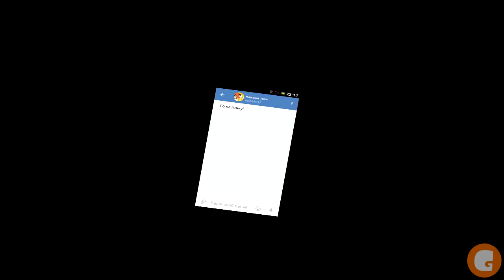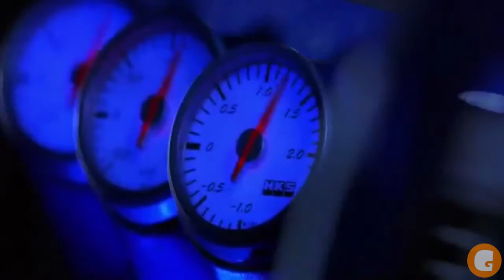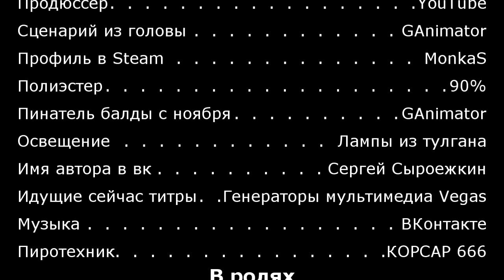GAnimation 3 | 300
Я начал делать это видео 11 октября прошлого года, и закончил только сегодня!
Хотя виной всему то, что я ленивая жопа и делаю все в последний момент.

Музыка

0:00 Galwaro - Counter Strike
0:47 Аквалазы - Колдунья
2:05 Jim Latham - First Fantasy
2:33 Dynamite MC - After Party
2:58 4:01 Samptone - Drop
3:44 Maino - pnp
3:51 Daniel Christian ft. Kolly Dee - Slava Ukraine
6:10 GAWTBASS, Xavi3r3 & Kaizer - MoB
7:00 MLG - Fuck Her Right In The Pussy
7:16 DJ Next - Хит лета 2o1o